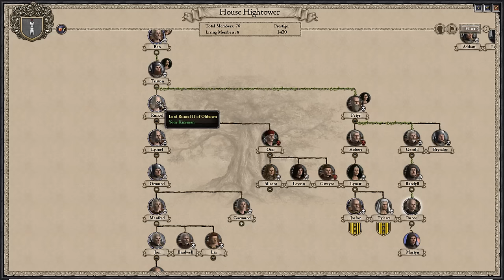[VOD] Crusader Kings II: Game of Thrones mod - For The Watch! May 16th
I DID IT FOR THE WATCH, IT WAS A ROLEX SO THAT MAKES SENSE, THOSE ARE VERY NICE WATCHES.